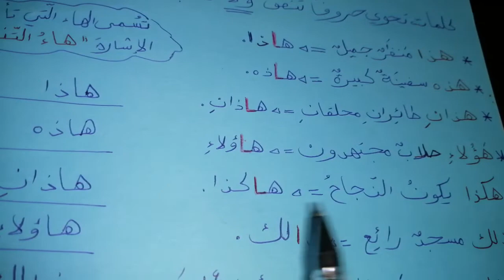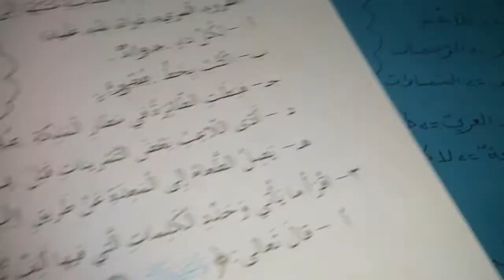حروف تُلفظ ولا تُكتب/الّلغة العربيّة /الصّف الرّابع وطني المعلمة ورود العبداللات.